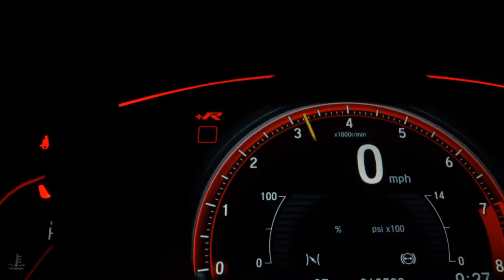FIAT STRADA - 2021 - São Paulo/SP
Veículo Impecável, Não Possui Se Quer Um Detalhe.
Primeiro Que Ver Fecha Negócio, Oportunidade Única!
Versão Endurance 1.4 Fire Flex Cabine Simples C/ Ar Condicionado + Direção Hidráulica.

Dados do Veículo
Veículo: FIAT / STRADA 1.4 FIRE ENDURANCE CS
Ano: 2021/2021
Combustível: FLEX
Portas: 2 PORTAS
Câmbio: Manual
Cor: VERMELHA
KM: 0

✅ Air Bag
✅ Ar Condicionado
✅ Ar Quente
✅ Controle de Tração
✅ Direção Hidráulica
✅ Freio ABS
✅ Protetor de Caçamba
✅ Vidros Elétricos
✅ Air Bag Passageiro
✅ Porta Copos